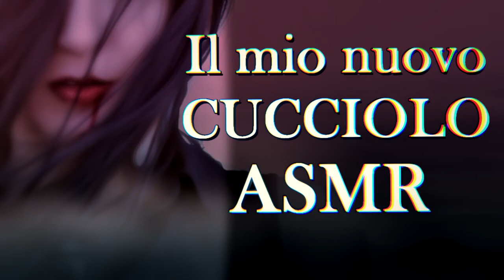ASMR Roleplay: My new Pet...[Vampira Yandere] [Mouth Sounds] [Rapimento]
Now you are all mine...just MINE.

🦉✔Un regalo? Grazie!
✔Narratrice: Io
✔Editing: Io
✔Copione: Io